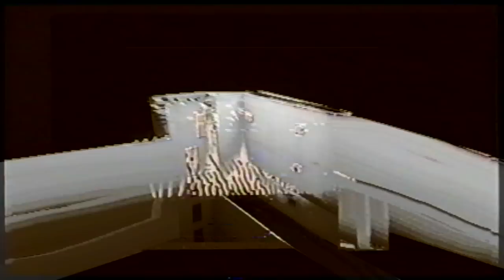ex vivian- "Ledges"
Video for "Ledges" from ex vivian's self-titled record from WT records.